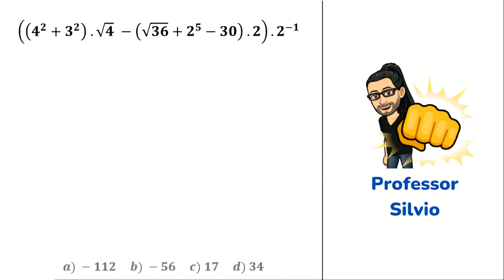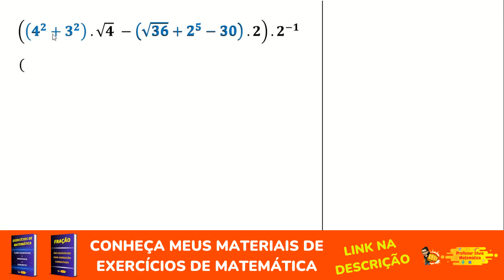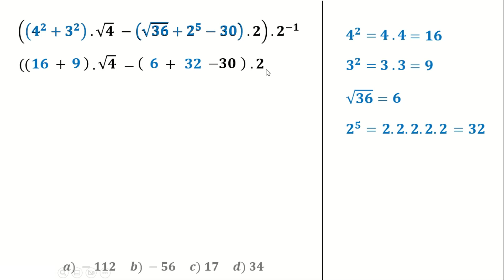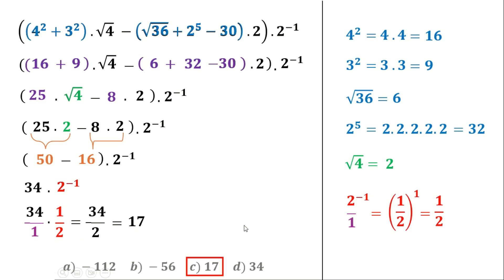Como Resolver a Expressão Numérica: ((4² + 3²) · √4 − (√36 + 2⁵ − 30) · 2) · 2⁻¹ | Passo a Passo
Olá, pessoal! No vídeo de hoje, vamos resolver uma expressão numérica complexa que envolve potências, raízes e operações combinadas. Vamos trabalhar juntos para simplificar e calcular a expressão ((4² + 3²) · √4 − (√36 + 2⁵ − 30) · 2) · 2⁻¹

🔢 O que você vai aprender:
Ordem das Operações: Revisaremos a ordem correta das operações e como aplicá-la na resolução da expressão.
Cálculo de Potências e Raízes: Aprenda a calcular potências e raízes quadradas, que são essenciais para simplificar a expressão.
Simplificação Passo a Passo: Vamos trabalhar juntos para resolver cada parte da expressão e chegar ao resultado final de forma clara e precisa.

👨‍🏫 Quem deve assistir:
Estudantes do ensino fundamental e médio que estão aprendendo sobre expressões numéricas.
Quem está revisando conceitos básicos de álgebra e matemática.
Qualquer pessoa interessada em melhorar suas habilidades na resolução de expressões matemáticas.

🔔 Não se esqueça de:
Curtir o vídeo se você gostou da aula.
Comentar suas dúvidas e sugestões para próximos vídeos.

Vamos juntos transformar a matemática em algo fácil e divertido!